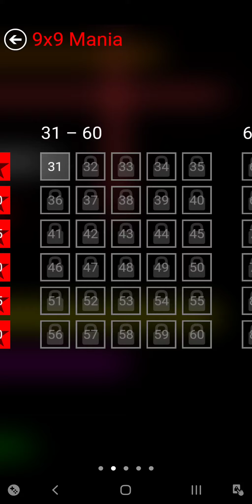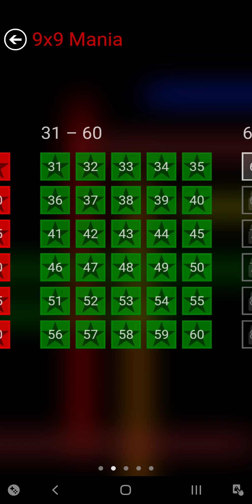Flow - 9x9 Mania Lv31-60